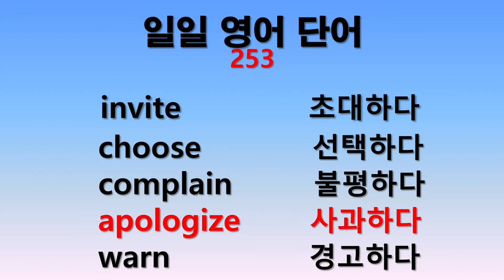일일 영어단어 253